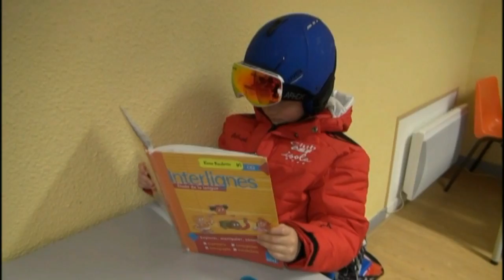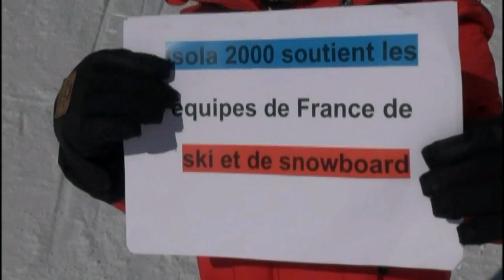La mairie d'Isola récompense ses champions